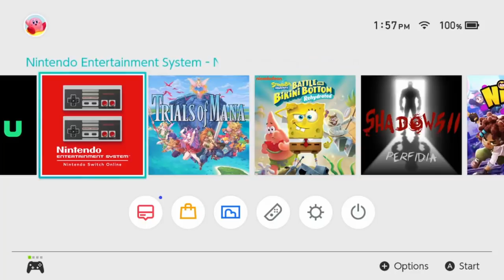10 NINTENDO SWITCH eShop Games REVIEWS! - ConnerTheWaffle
Be sure to check out Dodo Peak, available now on the Nintendo Switch e-shop for $9.99!
stuck inside? maybe these games will help!